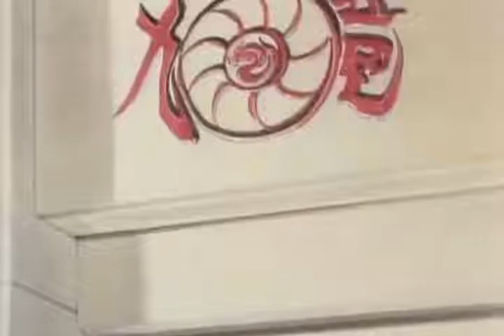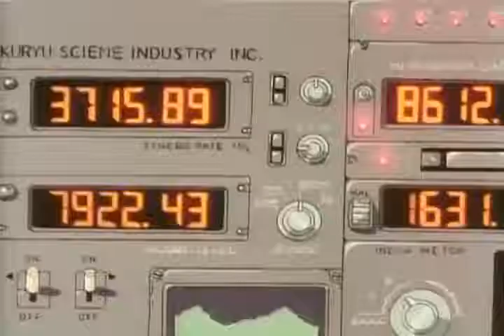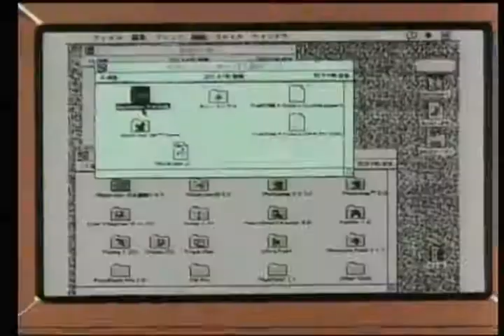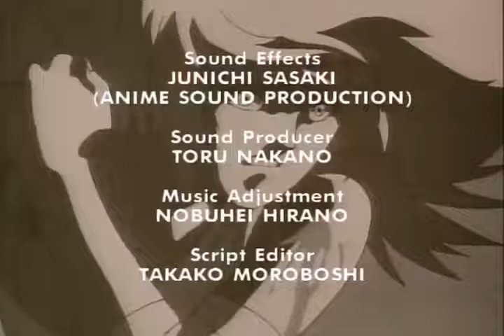Genocyber (Ep. 2) Vajranoid Attack | UK VERSION 1994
Genocyber (Ep. 2) Vajranoid Attack | UK VERSION 1994:- The second OVA apparently occurs shortly after the first one ended. A country called Karain has withdrawn from the United Nations in protest of the new World government and launched an invasion of a neighboring country. In response, the United States agrees to deploy a Carrier Strike Group to support offensive operations against Karain; this fleet will be led by the Alexandria, a massive futuristic Supercarrier, which is currently stationed off the coast of Japan.

However, satellite photographs have identified an unknown superweapon believed to have been deployed by Karain (in fact, the image is of Genocyber, which destroyed several helicopters after they attacked and killed Elaine's friends). Concerned about the power of this new weapon, the United States military requests assistance from the Kuryu Group. Realizing that the image is in fact of Genocyber (although this is kept secret), the Kuryu Group agrees to send a team of its top scientists to the Alexandria. The Kuryu scientists, including the mentally unstable Sakomizu, bring on board their own secret weapon, a newly created Vajra, out of anticipation that the fleet will encounter Genocyber.

Unlike Genocyber, this new Vajra has a completely robotic body that enables it to almost literally fuse with any machine or weapon it operates. This is demonstrated when the Vajra fuses with a fighter aircraft, enhancing the fighter's capabilities far beyond anything that would be possible for a human pilot.

As the fleet travels from Japan to Karain, the Vajra is conducting a test flight in a fighter when a UN scout plane operating near Karain radios in and requests to make an emergency landing. The pilot also has aboard a civilian he rescued near Karain: Elaine. As the scout plane approaches the carrier, Elaine senses the Vajra, which in turn senses Elaine. Alarmed, the Vajra's fighter veers wildly off-course in pursuit of the scout plane, entering into a steep dive and narrowly avoids crashing into the carrier. The scout plane is forced to make a crash landing on carrier deck, although Elaine survives unscathed and is taken into the care of the crew.

The carrier's senior officers sharply rebuke Sakomizu for the Vajra's strange behavior, yelling at him that his Vajra is not only dangerous, but is also uncontrollable. Later, Sakomizu yells at the Vajra for embarrassing him.

Unlike in the previous OVA, Elaine now has a largely cybernetic body from the neck down. Although it is unclear why and how this change occurred, it is possible that Elaine and Diana (whose body was cybernetic) have merged.

A young female doctor, Myra, takes Elaine under her protection and gives her the name Laura. To Myra, Laura/Elaine reminds her of her own daughter (also named Laura) who died in the plane crash depicted in the first episode of the OVA, when Genocyber was fighting with the Kuryu cyborgs. Although Elaine is still mute, she is able to communicate telepathically with Myra, with whom she forms a special bond. Almost immediately, Myra comes to think of Elaine as her own child.

Neither Myra nor the crew are aware of the girl's psychic abilities and her presence on board is briefly uneventful. However, numerous members of the crew begin experiencing nightmarish hallucinations and several suffer mental breakdowns. Soon after, the Vajra again senses Elaine, and interprets her presence (i.e. Genocyber's presence) as a threat to itself and the ship. Elaine also senses the new Vajra, and after seeking it out, transforms into Genocyber and destroys it, but Genocyber's arm is hacked off during the fight. The ship's crew, unaware of what actually happened, simply conclude that Sakomizu's Vajra has malfunctioned again, and blame him for the incident (once again, Elaine survives without injury). However, Sakomizu, upon seeing his Vajra destroyed, is insulted and wrongly concludes that the crew sabotaged his work, although he now clearly suspects that Elaine is more than she appears to be. He eventually creates a new Vajra after acquiring Genocyber's severed arm but is unable to control it; the Vajra then expands throughout the carrier, engulfing and consuming the entire crew, except for Myra, whom Genocyber saves. Sakomizu also appears to survive initially, before he too is consumed by the Vajra.

Genocyber then flies into the carrier and reaches the core of the Vajra. The Vajra attempts to fuse itself with Genocyber but Genocyber's psychic powers prove to be stronger and the Vajra loses control of his body and the consumed carrier, which detonates in a massive explosion.

Later, Myra is rescued by a Karain helicopter as its pilots investigate the remains of the American fleet. Deciding that Myra is delirious, they fly back to Karain, but are horrified to discover that the entire country has been devastated.